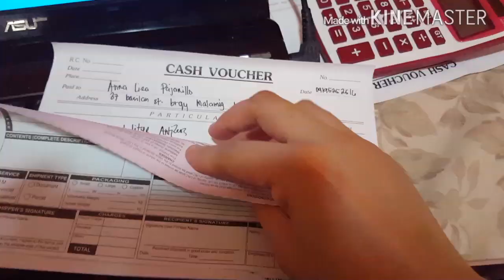WHAT YOU SEE IS WHAT YOU GET!!- YC skincareVlogs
YC skincareVlogs
YCskincare

YC skincareVlogs (business acc)
Yhancastro (personal acc)